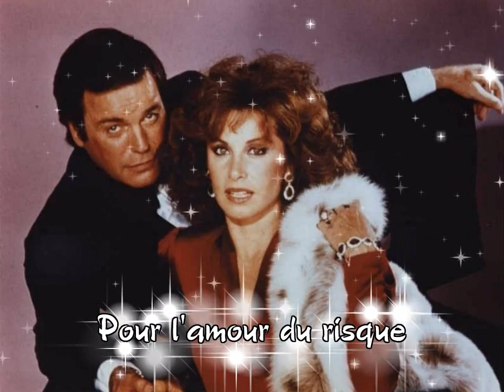Pour l'amour du risque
Chanson du film